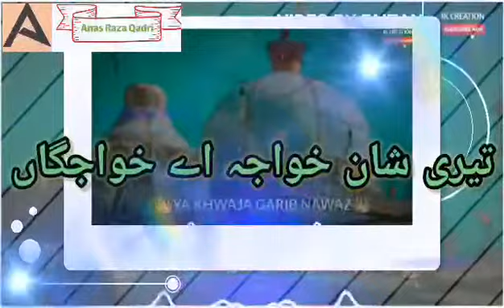Tu Bara Gareeb Nawaz Hai By Anus Raza Qadri(Short Clip)